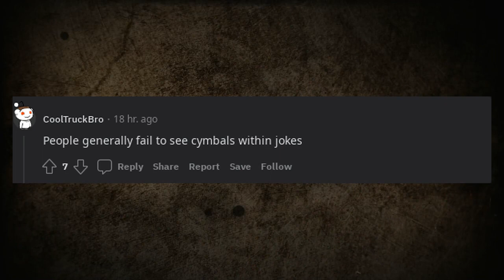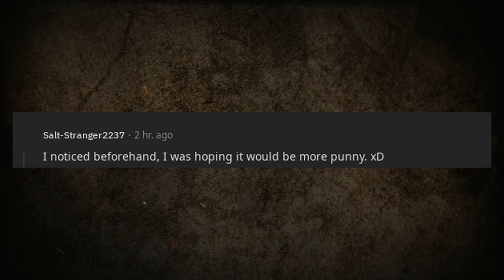According to a recent study that...Guess what?